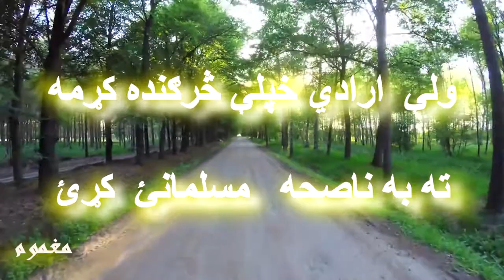ABDULLAH JAN MAGHMOOM || GHAZAL || WITH RABAB MUSIC ستا مڑاوئ نظر ایلہ تازہ کڑم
(REVERT STORYIES)

SALAHUDDIN GHAZI,
RADIOPAKISTIAN PESHAWAR,
PASHTO GHAZAL,
PINDIKHAN,RADIO
MARCHAKI,
PUSHTO,
MAGHMOOM,
ABDULLAHJAN,
PINDAKHAN,
NEW GHAZAL,
NEW SHAYRA,